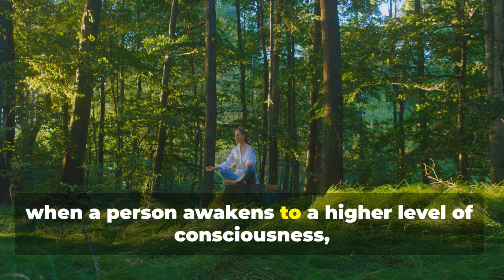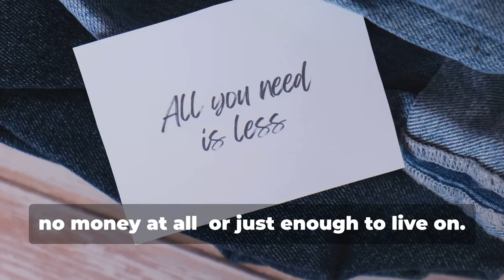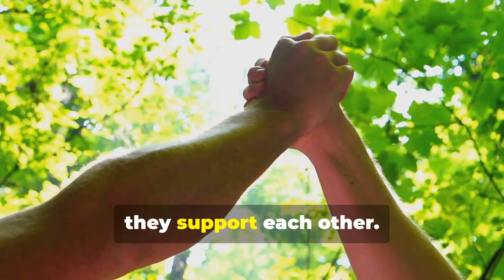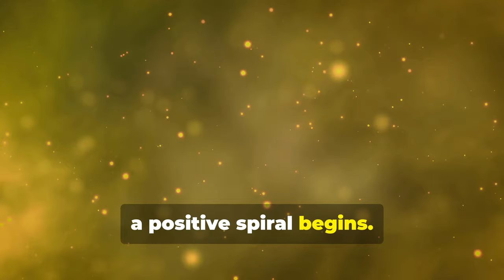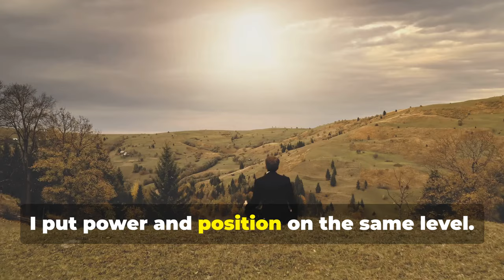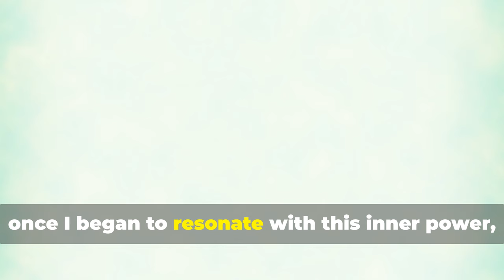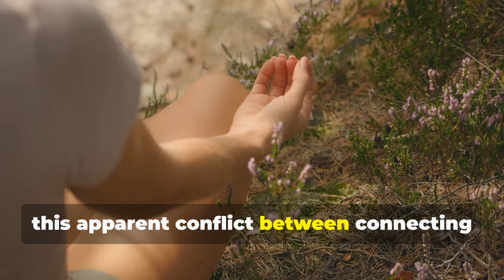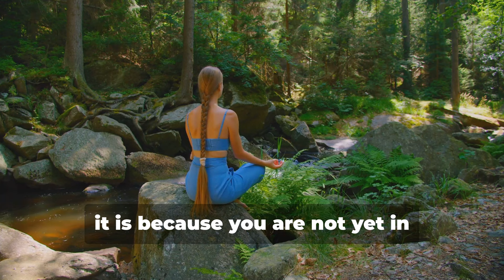Many Highly Aware People Are Trapped by THIS (The Lightworker Syndrome)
Higher consciousness can come with Lightworker Syndrome

Are you struggling with Lightworker Syndrome? 🌟 In this video, we dive deep into understanding what Lightworker Syndrome is and its implications on your life. Discover the challenges of maintaining a higher consciousness while staying grounded in the physical world, and how this struggle can lead to frustration, depression, and financial stress. Learn how to balance your spiritual and practical life, attract abundance while following your purpose, and embrace your inner power to overcome life's challenges. Don't let limiting beliefs hold you back from achieving fulfillment and success.

00:00:00 Introduction to Lightworker Syndrome
00:00:29 Spiritual Connection vs Physical Anchoring
00:01:02 The Either-Or Decision
00:01:16 The Real Trap
00:01:34 Fear of Your Own Power
00:02:15 Connection + Anchoring = Synergy
00:03:08 What Will Happen if You Succeed?
00:03:53 With Great Power Comes Great Responsibility
00:04:39 Overcoming Fear of Responsibility
00:05:32 Position vs Power
00:06:46 Overcoming Lightworker Syndrome
00:08:03 Accept Your Inner Light